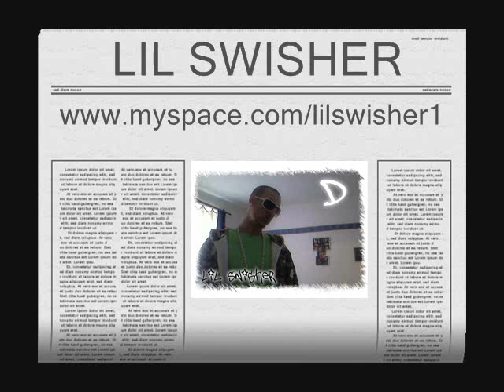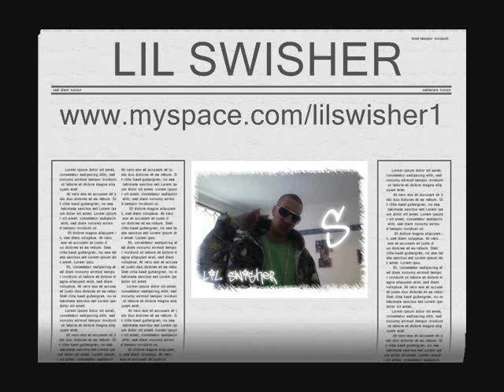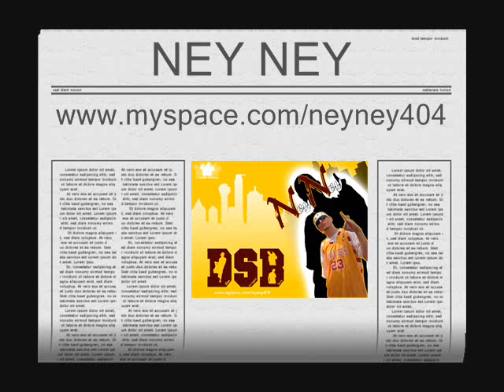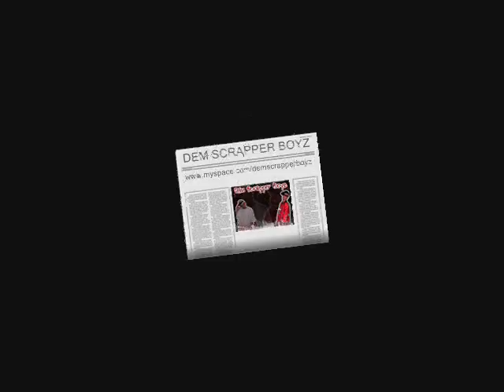Dem Scrapper Boyz (aka Lil Swisher & Ney Ney) - Super Mario (Crank That) '06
The Original !!! Recorded in '06 - Uploaded '07 !